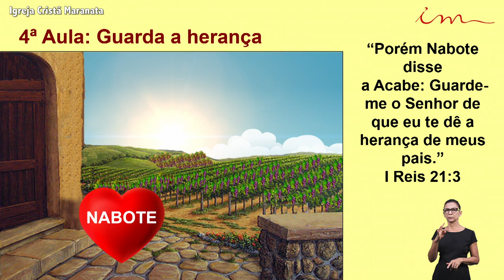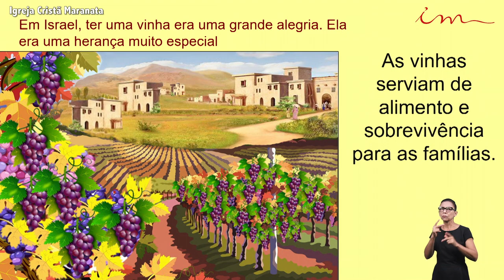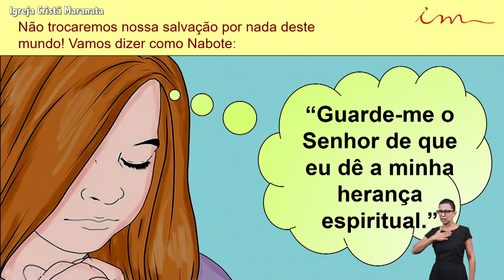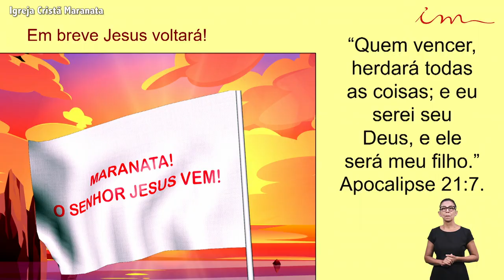Igreja Cristã Maranata - Adolescentes de 11 a 15 anos - Guarda a herança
Ensino de crianças, intermediários e adolescentes da Igreja Cristã Maranata, transmitido no dia 25 de Março de 2021.